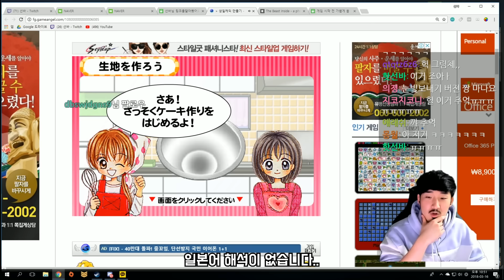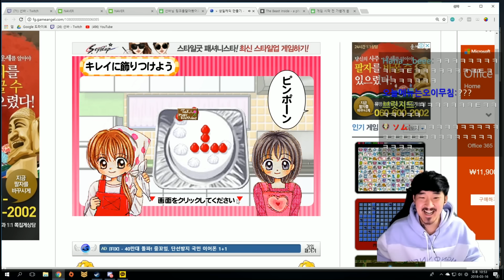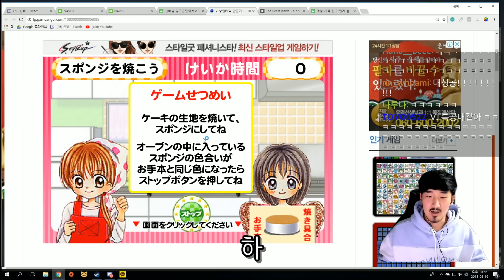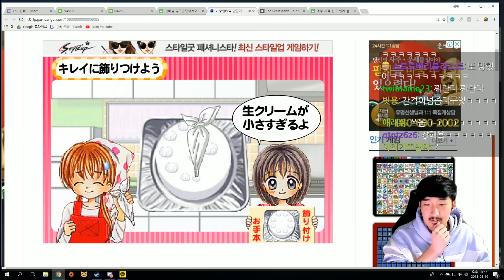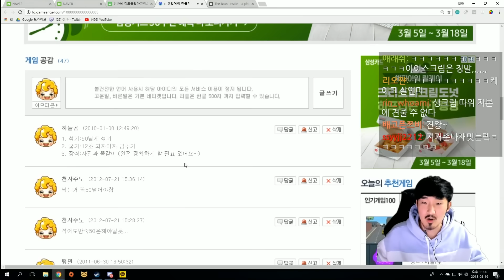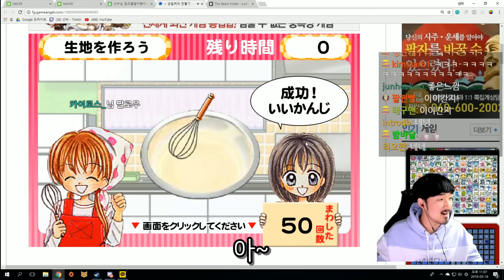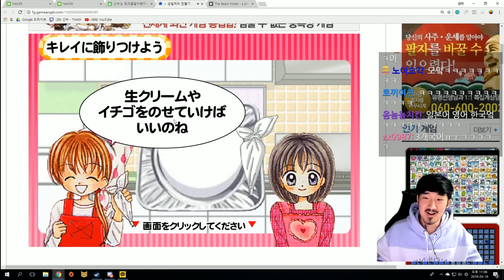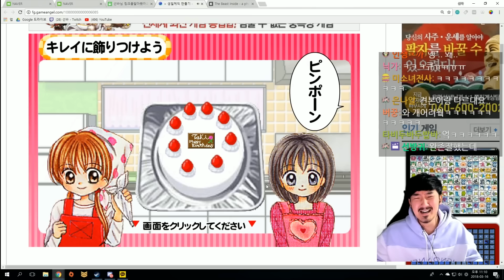타키쿤 미안해...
고멘네 타키쿤...!

IU - 내 꿈은 파티시엘 (꿈빛 파티시엘 OP)